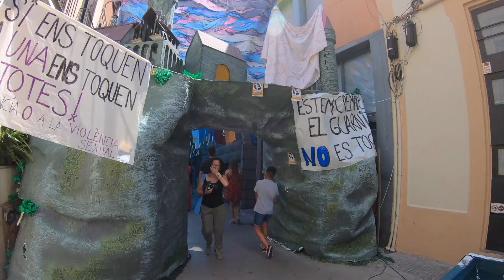Passing time in Barcelona, the starting point of my European bike tour.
I arrived in Barcelona, the starting point of my bike tour, which would supposedly take me all the way to Athens. I had gathered all of the gear that I would need... with the exception of my bike. I would have to kill a few days in Barcelona while I waited for my bike to arrive. The upside of this was that I was able to attend FC Barcelona's first home game of the 2019/20 season.

August, 2019.